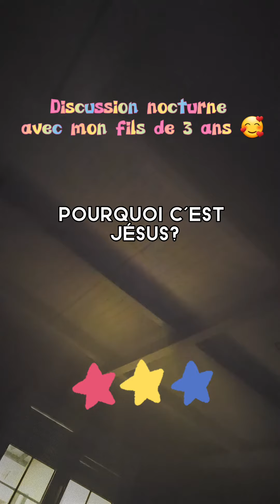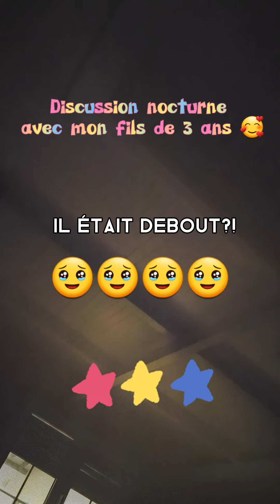✨️Superman VS Jésus 💯🥹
"Instruis l'enfant selon la voie qu'il doit suivre; Et quand il sera vieux, il ne s'en détournera pas."
Proverbes 22v6✝️🥰💯✨️